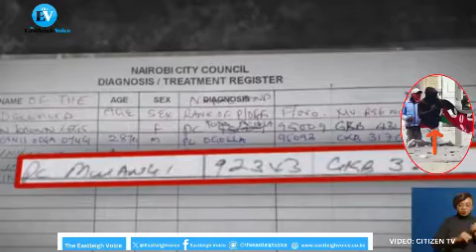Protester 'shot dead' by police in Kitengela recorded as accident victim, identified by family.